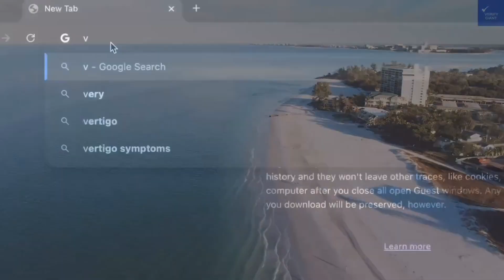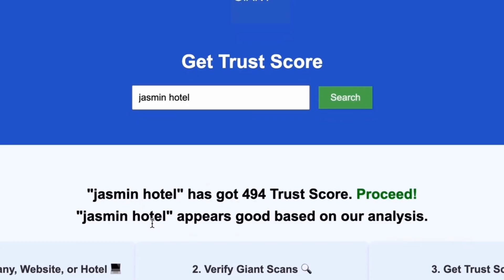Ekho Surf Bentota Sri Lanka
to scan any website, company, or hotel to know if it's worth it or a scam. Discover the stunning Ekho Surf in Bentota, Sri Lanka, where luxury accommodation meets breathtaking beachfront views. This premier beach resort offers the perfect tropical getaway for families, couples, and adventure seekers alike. Enjoy exhilarating surfing in Sri Lanka and a variety of water sports right at your doorstep. Experience the vibrant culture and natural beauty of Bentota beach while indulging in seaside dining and wellness retreats. Whether you're planning a romantic getaway or a fun-filled family vacation, Ekho Surf is your ideal destination for an unforgettable holiday in Bentota. Join us as we explore the best of Sri Lanka tourism and uncover the eco-friendly practices that make this resort a standout choice for conscious travelers. Don’t miss out on this ultimate adventure travel experience!